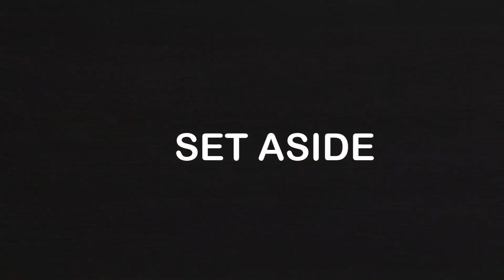Chicken Stroganoff | Creamy Chicken With Mushrooms And Pasta Recipe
Enjoy a 30 minutes meal with an easy chicken stroganoff. This creamy chicken with mushrooms is real comfort food which I am sure you will love.

Ingredients:
Chicken 500g
Mushrooms 250g
Olive oil 3 Tbsp
Butter 50g
Cream 300 ml
Onion 1
Garlic 2 cloves
Salt 1 tsp or as required
Black Pepper 1 tsp or as required
Parsley to garnish